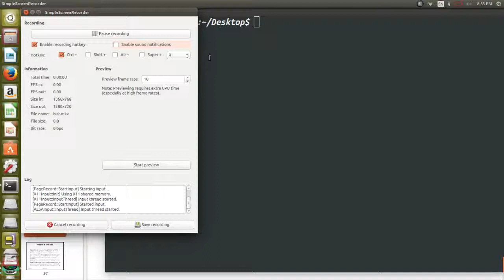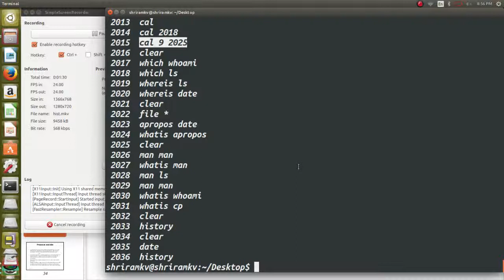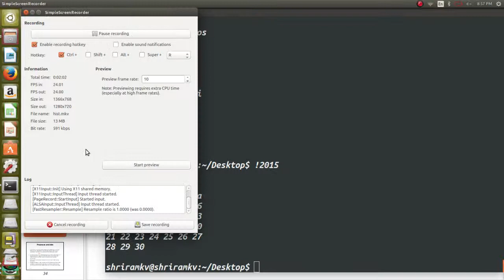13. History in linux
Here, I describe how to use History command in Linux/Unix.